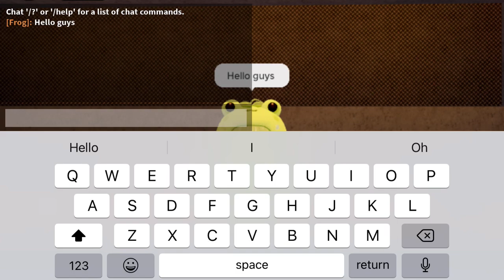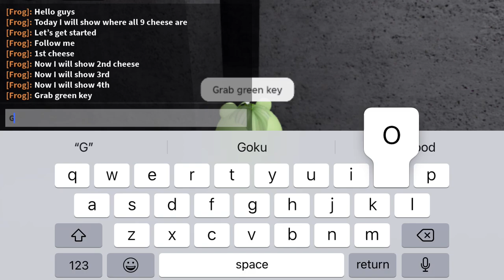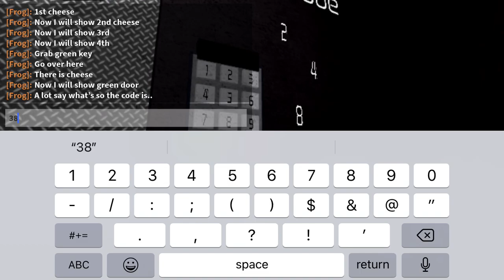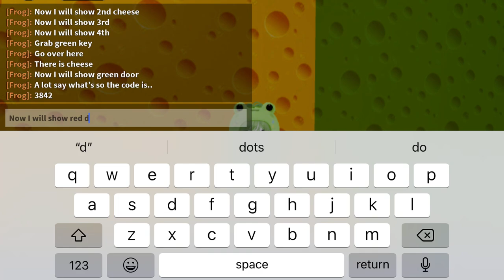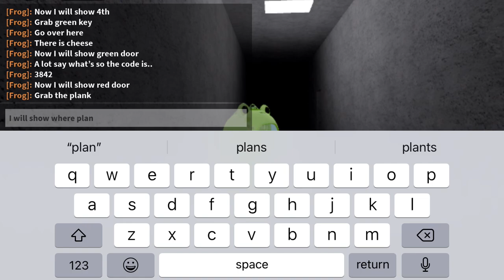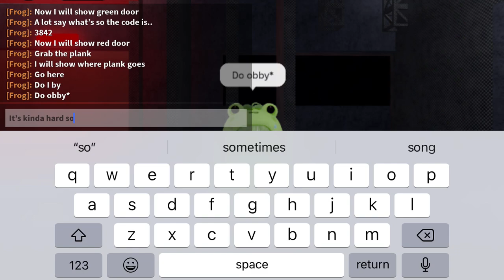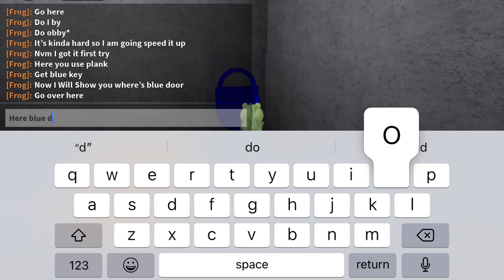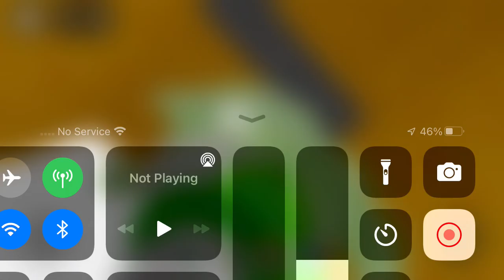Here’s where all 9 cheese (hope this helped)